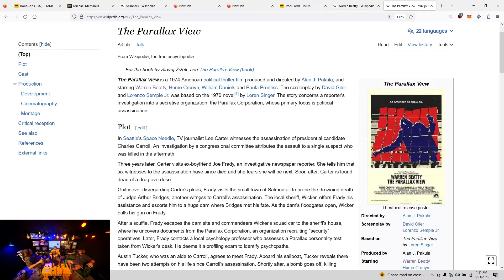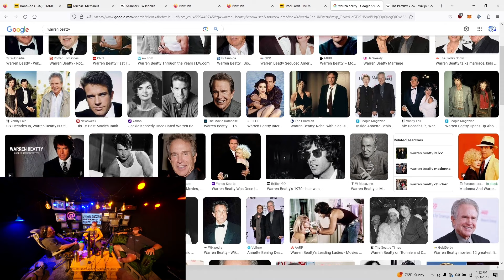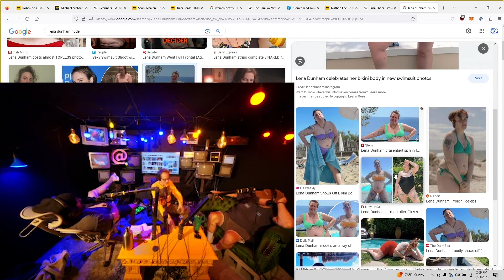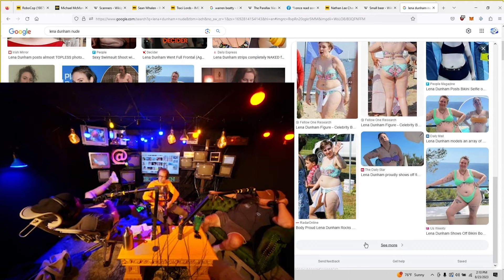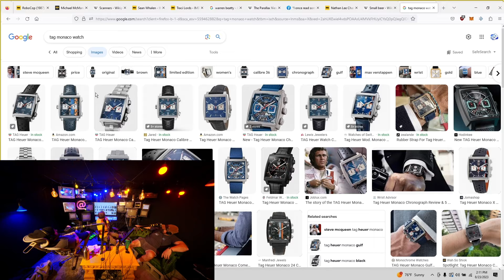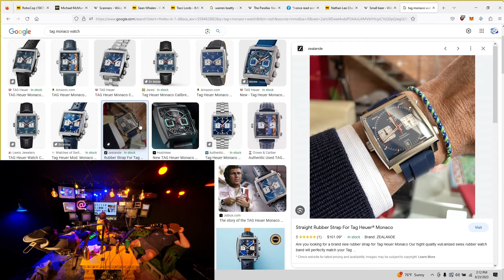Sam Hyde and Nick Rochefort on Lena Dunham and Synchronicity with Charls Carroll!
Sam Hyde starts out by telling a crazy story about watching the movie 'The Parallax View' and the Synchronicity with Charls Carroll. This leads to a discussion on Warren Beatty who starred in the movie. After this Sam, Nick Rochefort and Charls talk about Sam's encounter with Lena Dunham.

📖Jack Vance
📖Eight Fantasms and Magics
📖Douglas Adams - Hitchhikers Guide to Galaxy
📖Confederacy of Dunces -Sam Hyde Funniest List
📖Kurt Vongioet
📖Philip K Dick
📖Gene Wolfe
📖RA Lafferty
📖RA Lafferty - Past Master
📖Gene Wolfe - Book of The New Sun
📖Mirror Shades Compilation editor Bruce Sterling
📖Rudy Rucker
📖Three Body Problem
📖King Warrior Magician Lover
📖Counter Clock World - Philip K Dick
📖Hagakure
📖Carl Jung
📖Carl Jung - Aion